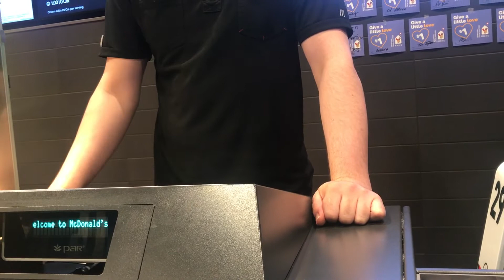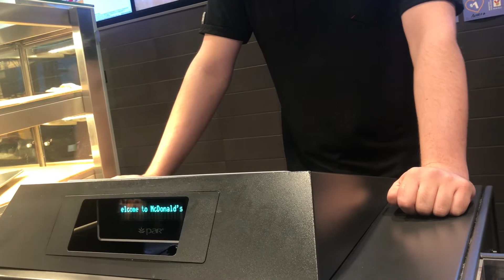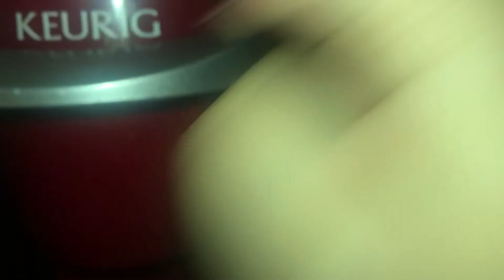The vlog where something cool was supposed to happen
So, not much happened in this video but, i did learn that you can make oatmeal using the kurig. which was was pretty cool.